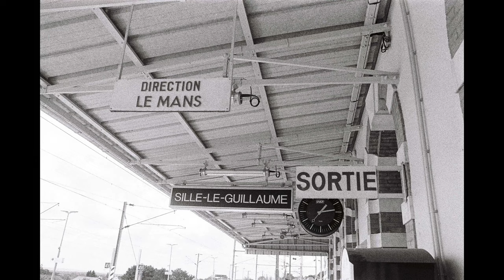Vintage Praktica film camera on the streets of Sillé-le-Guillaume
More from the Praktica BCA Electronic on the streets of a small french town once graced by William the Conquerer. This time with the 28mm 2.8 PB Prakticar lens and a roll of Ilford FP4 Plus 125

My gear

Editing

WD 4 TB My Passport Wireless Pro

Samsung T7 Touch Portable SSD -...

USB C to HDMI Adapter, MOKiN 6 in 1

2020 Apple MacBook Pro with Apple M1 Chip (13-inch, 8GB RAM, 256GB SSD) - Space Grey

DJI Osmo Pocket - 3-Axis Gimbal Stabiliser with integrated camera, snaps 12MP photos, 1/2.3-inch sensor, shoot 4K/60fps video at 100 Mbps and 4x slow-motion video at 1080p/120fps

GoPro HERO 9 Black - Waterproof Action Camera with Front LCD and Touch Rear Screens, 5K Ultra HD Video, 20MP Photos, 1080p Live Streaming, Webcam, Stabilization

Stills
Praktica BCA Electronic + Prakticar 28mm 2.8 PB

Canon EOS 5D Classic

"In a french bar in Stockholm" by Franz Gordon